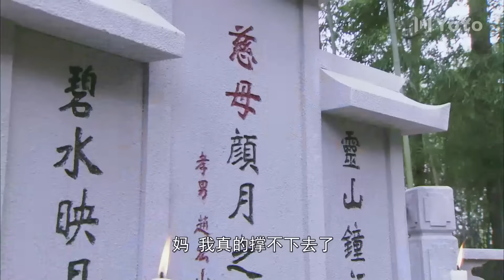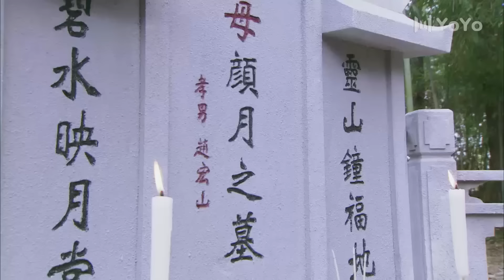【超好看民国剧】继母传奇 03 | 柔弱少妇嫁给贵族老爷并苦心孤诣抚养继子，却因没有亲生血脉受尽世俗冷眼，励志描绘继母精彩人生（主演：李彩桦、贺刚、黑子）